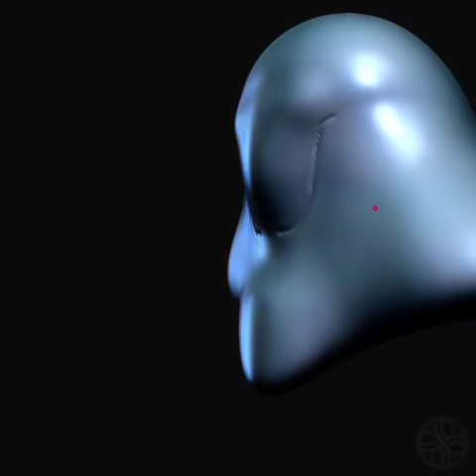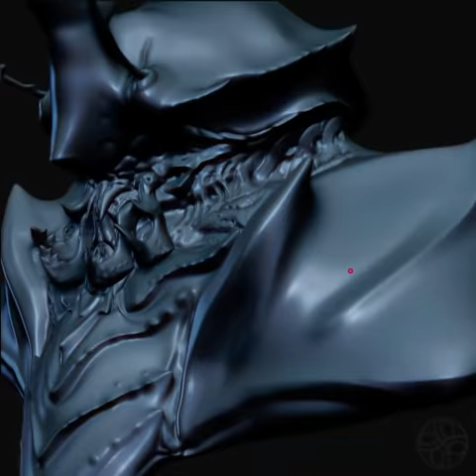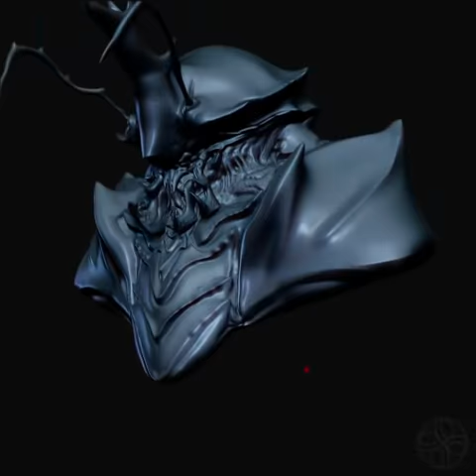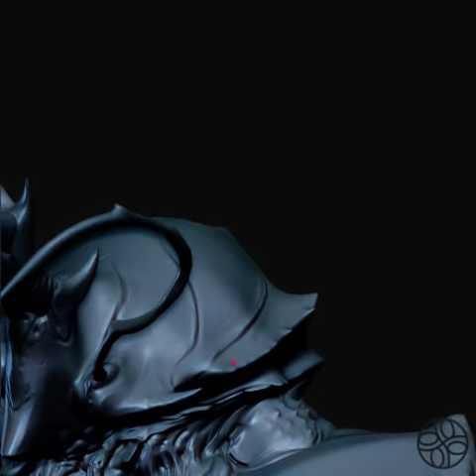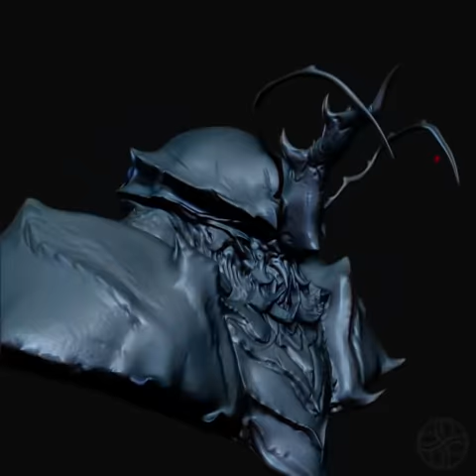Beetle Lord Zbrush Sculpting Time-Lapse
Zbrush Sculpting Time-Lapse of Beetle Lord
Track Amon Tobin - Mission